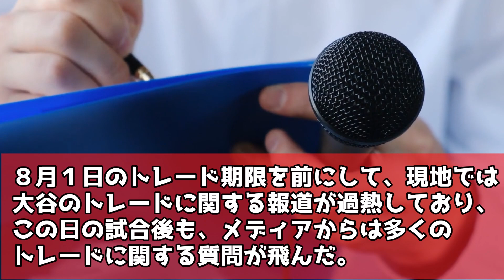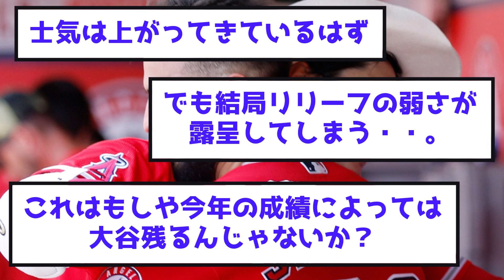大谷「エンゼルスで勝ちたいんだ！！」加熱するトレード報道を一蹴！！【なんＪ反応】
【おすすめ】
●大谷の電撃トレードあるぞ！！MLB公式「ギリギリの攻防戦！オファーは殺到している。」【なんＪ反応】

●大谷翔平は残り65試合で28本打って新記録なるか！？MLB公式が投稿→ファン「ショウヘイなら７０本行けるっしょｗｗ」【なんＪ反応】

●「ショウヘイは100本行けるだろ！」ジャッジが大谷について本音を語る「100本は草」「ジャッジ人格者過ぎるｗｗ」【なんＪ反応】

●大谷翔平のヘルメットがとんでもない額に！！！驚愕の1000万円超えで落札！！【なんＪ反応】

●大谷翔平のホームラン王に暗雲！？新記録への妨害で驚異の４四球にファンから賛否両論！「良くやった！」「ありえない！」【なんＪ反応】

●大谷翔平がレッドカーペットで手に持っていた意外な●●とは？「可愛すぎるｗｗ」【なんＪ反応】